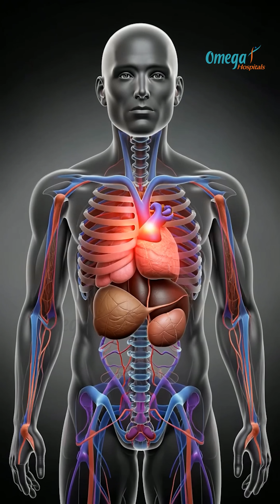The SHOCKING Truth About Sudden Weight Gain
Sudden weight gain can feel scary — but the truth is, most rapid changes on the scale are not caused by fat. In this video, we break down the surprising and science-backed reasons why your weight can fluctuate overnight, including water retention, hormonal changes, digestive issues, stress, sleep disturbances, and the effects of medications.

You’ll learn:

The top causes of sudden weight gain
Why water retention is the #1 culprit
How hormones, carbs, and stress impact the scale
When you should talk to a healthcare professional

If your weight seems to fluctuate for no reason, this video will help you finally understand what’s really going on with your body.